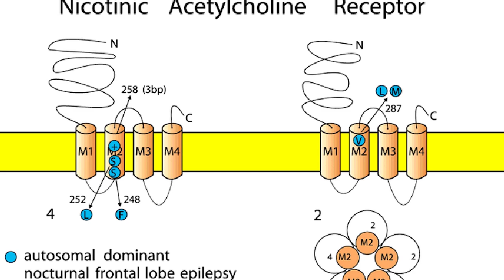Mongoose Vs Black Mamba: Who Wins? Crazy Animal Fights! | Absolute Nature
Witness the fierce battles of the mongoose against the deadly black mamba and other crazy animal fights! Despite their small size, mongooses are fearless predators that can take on some of the most dangerous animals in the wild.

In this video, you'll see:

A mongoose's intense fight with a black mamba.
The mongoose taking on a cobra.
Surprising encounters of the mongoose with lions.

Discover the ferocity of this little beast as it faces off with some of the most feared animals in nature. Inspired by the craziest animal fights and wild encounters.

Inspired by The Chicks Attacked By Coucal Bird And Mongoose
Inspired by Mongoose vs King Cobra | Look What Happens When Mongoose Mercilessly Destroys King Cobra?
Inspired by Drop A Mongoose On Venomous Snake Island, What Would Happen?
Inspired by King of the Sky! Eagle hunts Mongoose, Snake to eat meat - King Cobra vs Mongoose

This video is about Mongoose Vs Black Mamba: Who Wins? Crazy Animal Fights. But It also covers the following topics:

Mongoose Fights Black Mamba
Animal Fight Showdowns
Deadly Animal Fights

Video Title: Mongoose Vs Black Mamba: Who Wins? Crazy Animal Fights! | Absolute Nature

✅ About Absolute Nature.

Welcome to Absolute Nature! Prepare for a journey into pure imagination! At Absolute Nature, we bring you astonishing marvels and sheer madness. Our experts travel the globe to find the most jaw-dropping, hair-raising, and bizarre content.

Picture this: a fearless deep-sea explorer delving into the mysterious abyss, daring to unveil the untamed behemoths lurking beneath the waves. Or imagine a mesmerizing snake charmer locked in a pulse-pounding quest to encounter the elusive King Cobra and its vicious majesty.

No boundaries no compromises—our pursuit of the extraordinary is relentless. This is Absolute Nature!